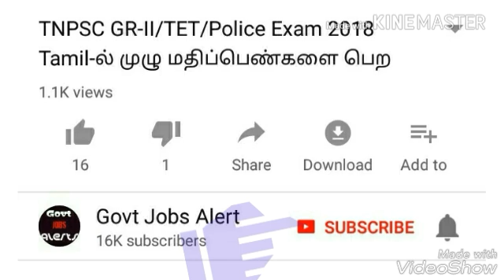நீங்கள் TNPSC, UPSC படிப்பவரா அப்போ கண்டிப்பாக இதை பாருங்கள் மிக பயனுள்ள தகவல்கள் உங்களுக்காக 2018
நீங்கள் TNPSC, UPSC  படிப்பவரா
அப்போ கண்டிப்பாக இதை
பாருங்கள் மிக பயனுள்ள
தகவல்கள் உங்களுக்காக 2018